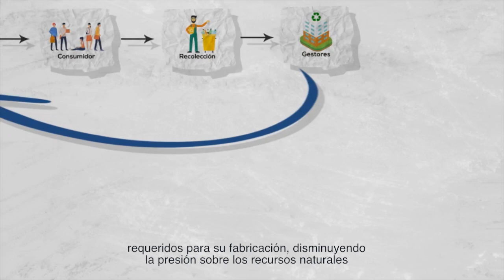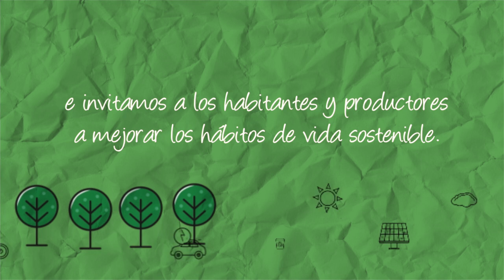POSCONSUMO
Con el objetivo de impulsar la economía circular y el crecimiento verde, se reglamentó la gestión ambiental de los residuos de posconsumo. Esta reglamentación permitirá disminuir la demanda de materiales renovables y no renovables, disminuyendo la presión sobre los recursos naturales y así mismo, se reducen los costos de producción y se aumenta la vida útil de los rellenos sanitarios.